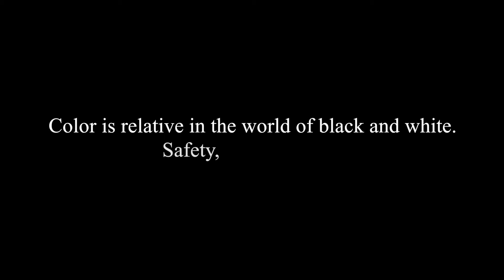Model Horse Edit - Avian: Crossfire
I hope to make these edits regular content on my channel! And of course, gotta love Avian!